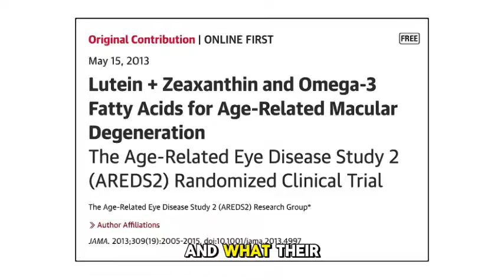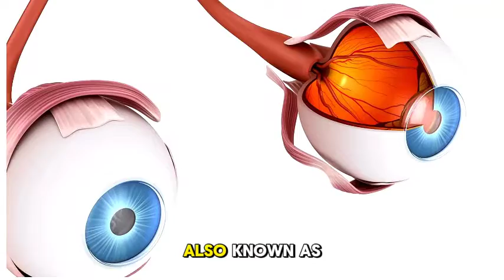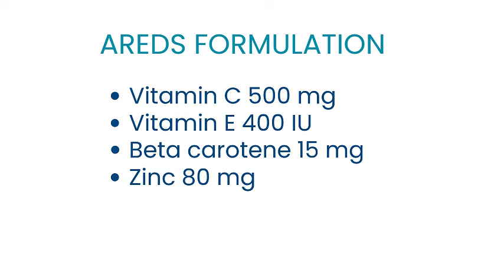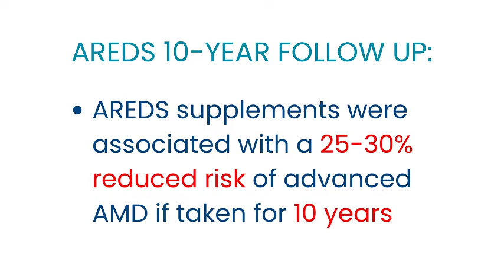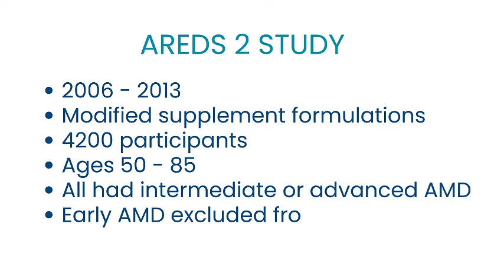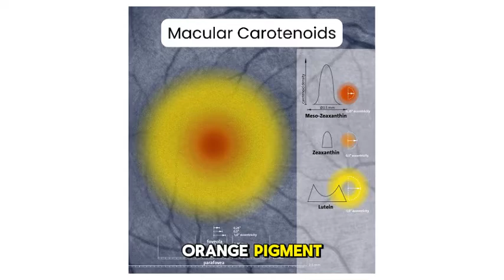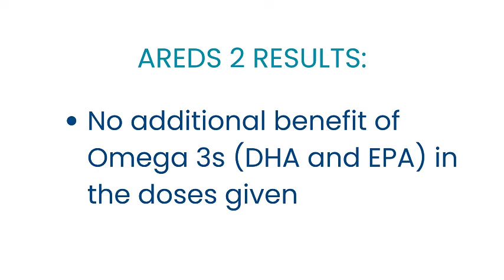What's wrong with AREDS?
The AREDS supplements have been the standard of care for age-related macular degeneration (AMD) for over twenty years. For those with intermediate-stage dry AMD, the supplements can reduce the risk of progression to advanced AMD by about 25%.

However since their introduction over 20 years ago, the AREDS formulation has become outdated, and it is missing several key nutrients for eye health.

In addition, the AREDS formulation contains toxic levels of a certain compound and may even be dangerous for some people with certain genetic predispositions.

Find out what the many issues are with AREDS in this 4 part video series.

Part I: Background on AREDS
Part II: 5 Ingredients That Are Missing in AREDS
Part III: Risks with AREDS
Part IV: AREDS Alternatives

In this video, "Part I: Background on AREDS," I'll delve into the AREDS and AREDS2 studies and what they showed.